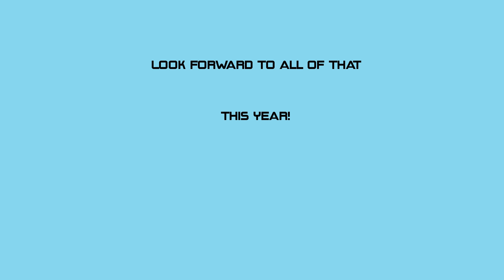Tenta Forces Direct 3.8.2021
Watch the Tenta Forces direct to find some neat little projects in the works for the coming year!

Copyright Tenta Forces 2021